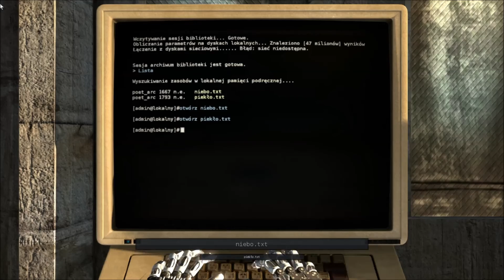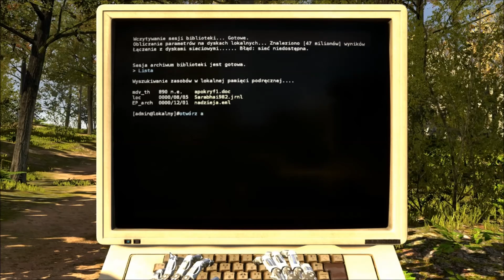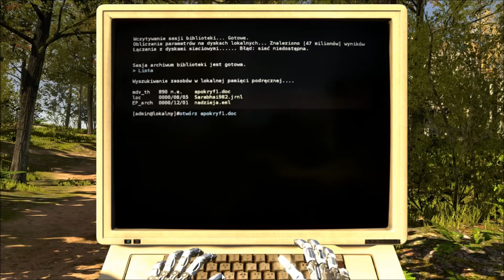The TALOS Principle PL gameplay mission World C1 082 Sigil Z 1/4 red Blowblack - Odrzut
The Talos Principle  gra przygodowa, gra logiczna. The Talos Principle to super gra pod każdym względem, dająca rozrywkę na wiele, wiele godzin

Dziękuję za wsparcie; subskrypcje, oceny filmów i pozostawienie komentarzy są zawsze mile widziane!
Luc .